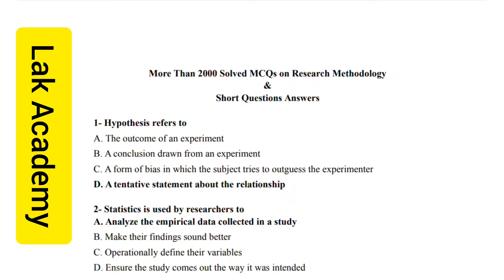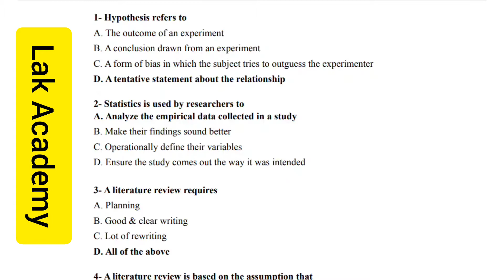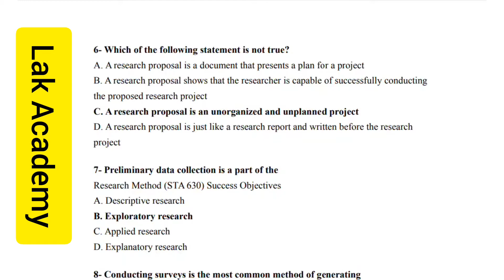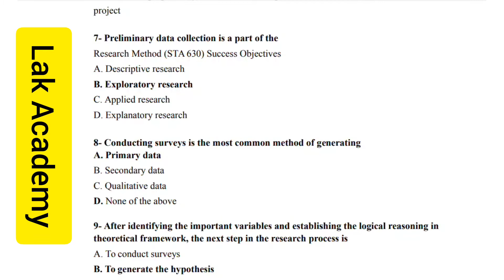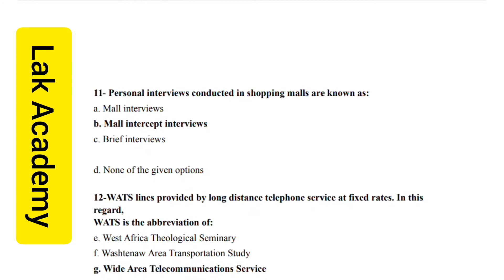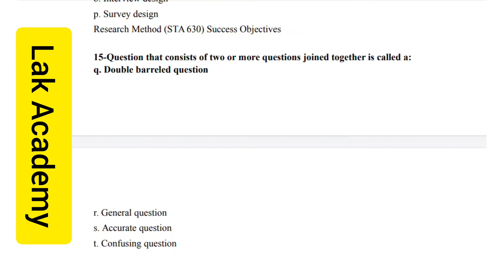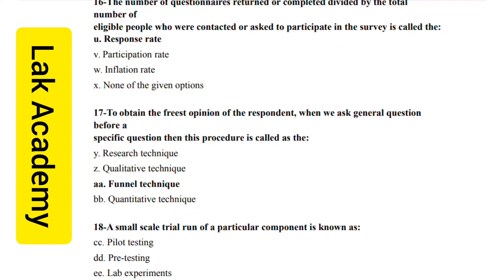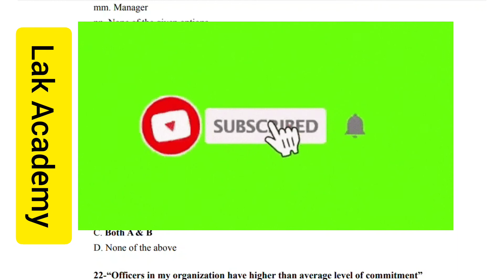Research Methodology Part - 13 important MCQ Series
NTA UGC NET | PhD | PET | MSc | MA | MPhil | MA | BSc | Research aptitude | entrance exam| courses work papers

NTA UGC | NET | PhD | PET | MSc | MA | MPhil |  M.Ed  | B.Ed | MBA  | BBA | IGNOU | University PhD entrance exam

statistics MCQ
statistics Probability
probability MCQ
MCQ of statistics
statistics tricks
important statistics MCQ
important MCQ for PhD entrance
important MCQ based on NTA UGC NET pattern